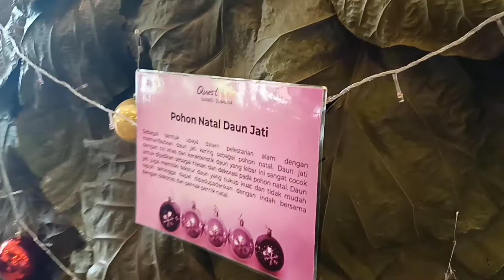Pohon Natal Daun Jati Quest Hotel Darmo Surabaya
Tak ingin melewatkan momen Natal, Quest Hotel Darmo Surabaya menghadirkan pohon natal unik. Setelah tahun sebelumnya sukses dengan membuat pohon natal dari kain batik.

Tahun ini Quest Hotel Darmo Surabaya mengusung konsep kembali ke alam yakni dengan membuat pohon natal dari daun jati. Pohon natal setinggi 3,5 meter itu terbuat dari 121 daun jati kering.

Quest Hotel Darmo Surabaya berupaya untuk menjaga kelestarian alam salah satu nya dengan memanfaatkan daun jati kering yang di sulap dan di dekorasi sedemikian rupa sehingga membentuk suatu pohon natal yang indah, megah, dan penuh makna suka cita dalam perayaan natal.